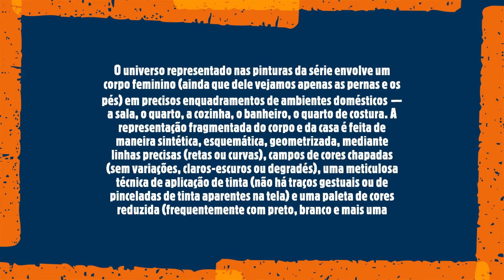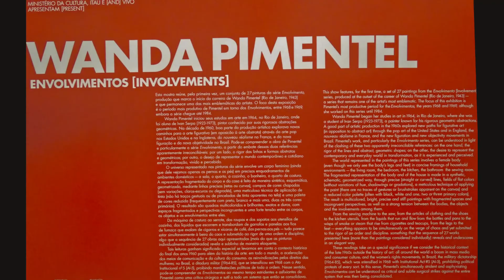Mostra: "Wanda Pimentel - Envolvimentos" (MASP/ São Paulo)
Esta mostra reúne, pela primeira vez, um conjunto de 27 pinturas da série Envolvimento, produção que marca o início da carreira de Wanda Pimentel (Rio de Janeiro, 1943), e que permanece uma das mais emblemáticas da artista. O foco desta exposição é o período mais produtivo de Pimentel em torno dos Envolvimentos, entre 1968 e 1969, embora a série chegue até 1984.

Wanda Pimentel iniciou seus estudos em arte em 1964, no Rio de Janeiro, onde foi aluna de Ivan Serpa (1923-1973), pintor conhecido por suas rigorosas abstrações geométricas. Na década de 1960, boa parte da produção artística explorava novos caminhos para a arte figurativa (em oposição à arte abstrata) através da arte pop nos Estados Unidos e na Inglaterra, do nouveau réalisme na França, e da nova figuração e da nova objetividade no Brasil. Pode-se compreender a obra de Pimentel, e particularmente a série Envolvimento, a partir do embate dessas duas referências aparentemente irreconciliáveis: por um lado, o rigor das linhas e formas abstratas e geométricas; por outro, o desejo de representar o mundocontemporâneo e cotidiano em transformação, vivido e percebido.

O universo representado nas pinturas da série envolve um corpo feminino (ainda que dele vejamos apenas as pernas e os pés) em precisos enquadramentos de ambientes domésticos — a sala, o quarto, a cozinha, o banheiro, o quarto de costura. A representação fragmentada do corpo e da casa é feita de maneira sintética, esquemática, geometrizada, mediante linhas precisas (retas ou curvas), campos de cores chapadas (sem variações, claros-escuros ou degradés), uma meticulosa técnica de aplicação de tinta (não há traços gestuais ou de pinceladas de tinta aparentes na tela) e uma paleta de cores reduzida (frequentemente com preto, branco e mais uma, duas os três cores primárias). O resultado são quadros multicoloridos e brilhantes, exatos e duros, com espaços fragmentados e perspectivas incongruentes e uma forte tensão entre os corpos, os objetos e os envolvimentos entre eles.

Da máquina de costura ao serrote, das roupas e dos sapatos aos utensílios de cozinha, dos líquidos que escorrem e transbordam de garrafas e panelas aos fios de fumaça que exalam de cigarros e xícaras de café, das pernas ao pés — tudo parece estar simultaneamente à beira do caos e submetido ao rigor de uma ordem e disciplina, algo que a sequência de 27 obras aqui apresentadas (mais do que as pinturas individualmente consideradas) revela e sublinha de maneira eloquente.

Tais leituras ganham significado especial se levarmos em conta o contexto histórico do final dos anos 1960 para além da história da arte: em todo o mundo, a aceleração dos meios de comunicação e da cultura do consumo, as reinvindicações pelos direitos das mulheres; no Brasil, a ditadura militar (1964­?80), que se intensificou em 1968 com o Ato Institucional no 5 (AI-5), proibindo manifestações políticas de toda a ordem. Nesse sentido, pode-se compreender os Envolvimentos ao mesmo tempo estridentes e asfixiantes de Pimentel como uma crítica cirúrgica e sutil a todo um sistema que então se consolidava.